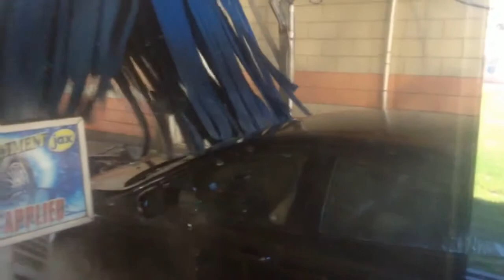jax car wash